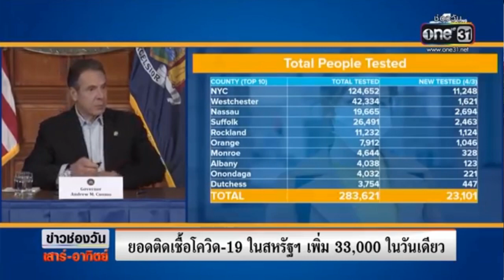ประธานงานฌาปณกิจ ขอความร่วมมือป้องกันโควิด-19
ในโอกาสได้รับเชิญเป็นประธานในพิธีฌาปณกิจศพ แม่ระเบียบ ไกรราชฉิมพลี จึงถือโอกาสกล่าวเชิญชวน ผู้มีเกียรติในงานรักษาระยะห่าง และสวมหน้ากากป้องกันโรค